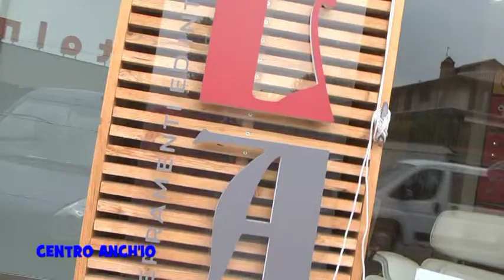158 - Chi ga niènt èl viàgia sicür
Che cosa significa "Chi ga niènt èl viàgia sicür"? Scopriamolo insieme...